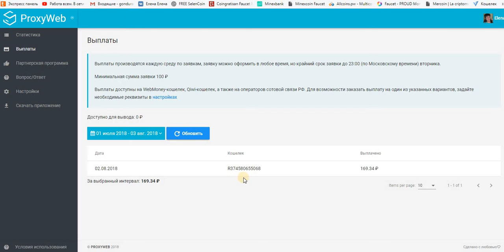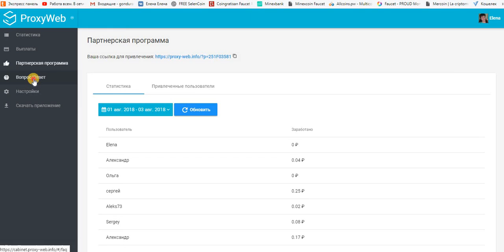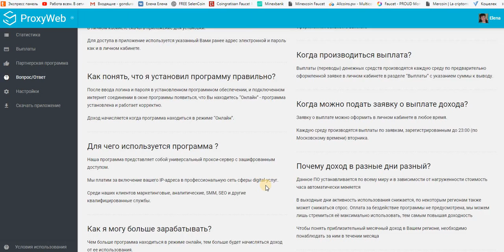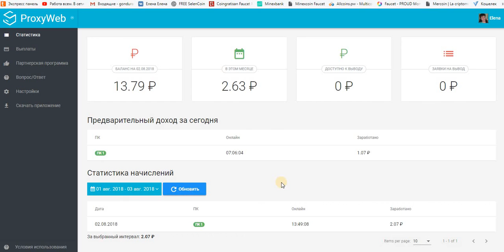Без вложений! PROXYWEB Установи приложение и зарабатывай на пассиве! Очередной вывод!